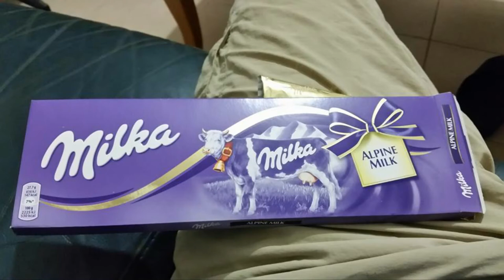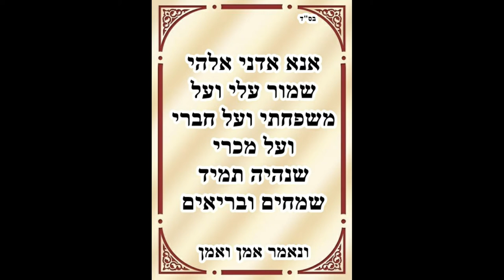אסופת תמונות אפריל 2020